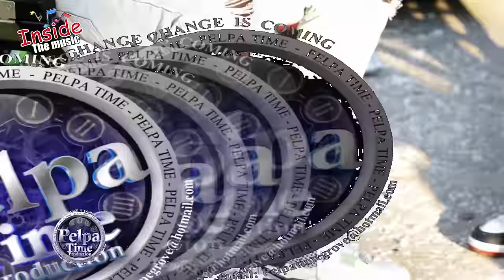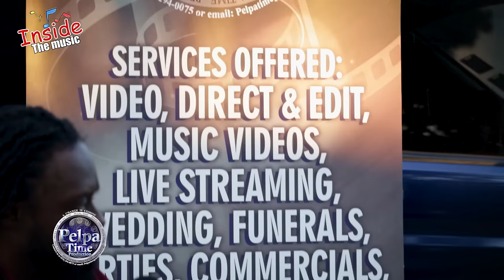Meggabling was in jail. He then interacts with BOUNTY KILLA , TURBULENCE CAPLETON and a lot more.